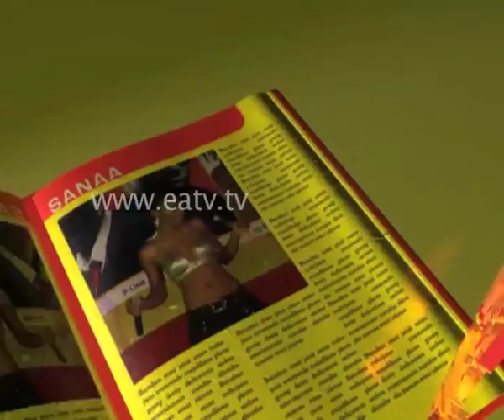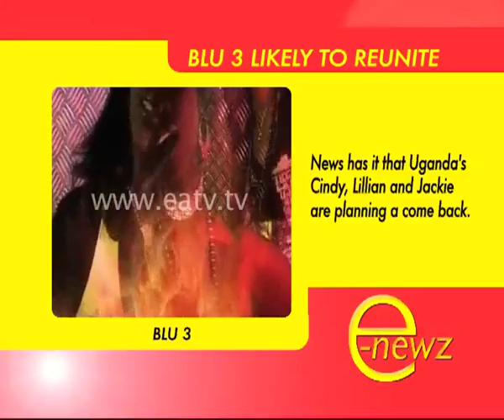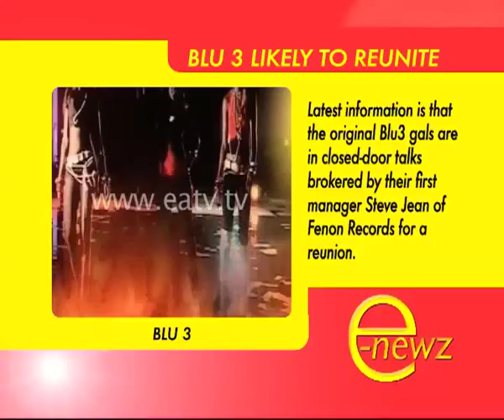E-Newz, 5 Mar 2012